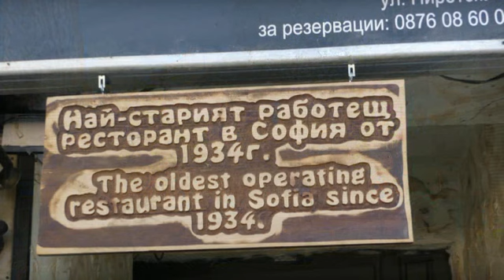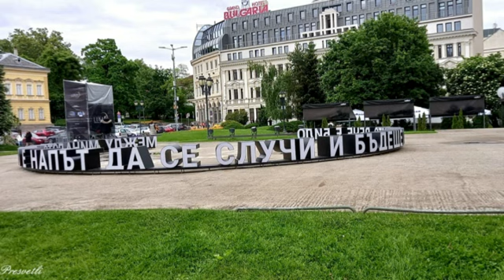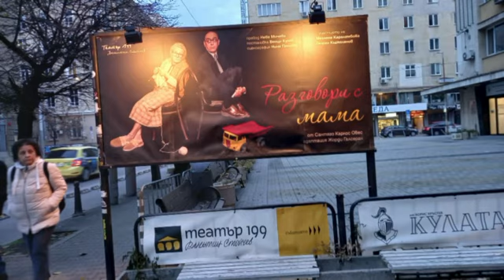Sofia in Fotos